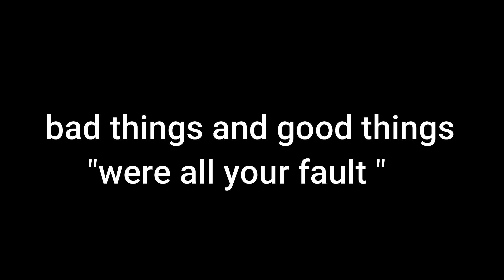"Handles" Neo Soccer League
Im really thankful to the people who keep watching my videos!
please share your opinions about the vid!